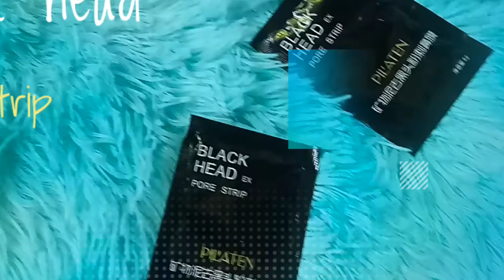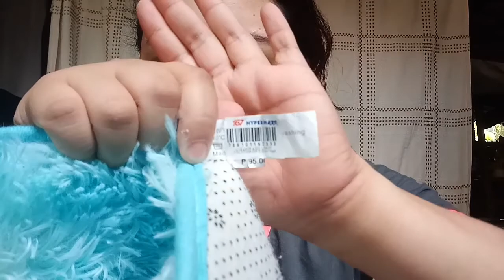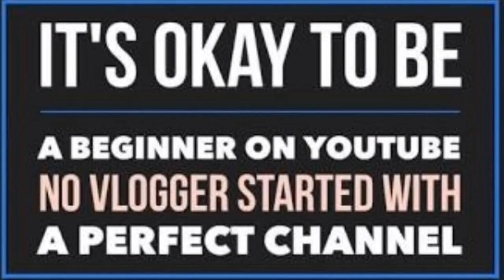Nag try ako ng Black mask 😂 l vlogging material l VLOG 25 l Filipina blogger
Hey Guy's it's me it's kimeLot

Nag try ako ng Black Mask . Tara't tingnan natin kung eepekto hahaha 😂 at i share ko sa inyo guys ang cheap pero magandang vlogging material . 😍

I Hope to see you in my Next video 💝 mwaah